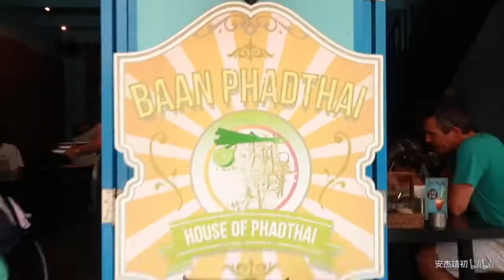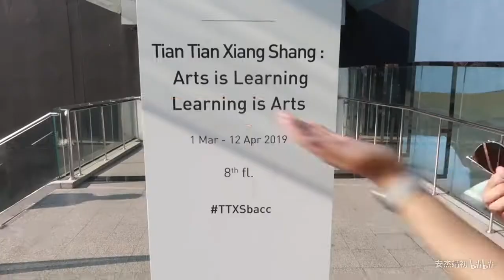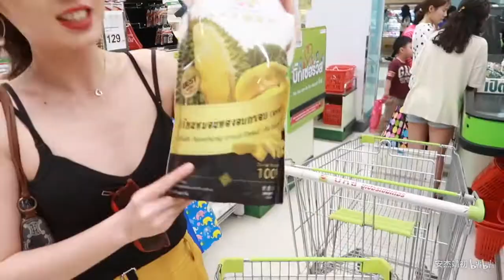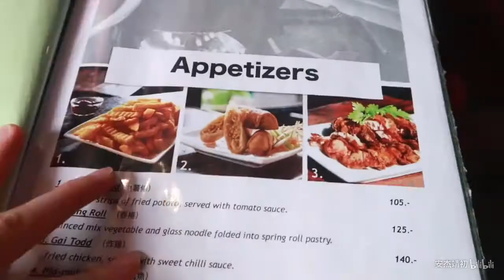【靖初跑题】曼谷Vlog（下集）|曼谷不踩雷餐厅|火车头夜市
Part2上线！
这次行程最大的感受就是：
曼谷的餐厅都非常优秀！！
太好吃了！！！
希望你们这期视频！